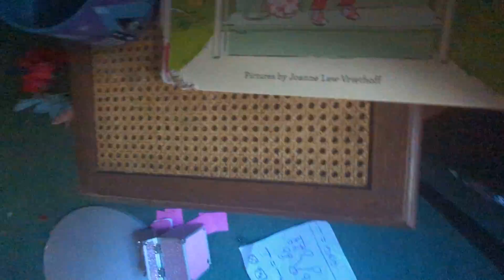playing school by myself....😭🙏